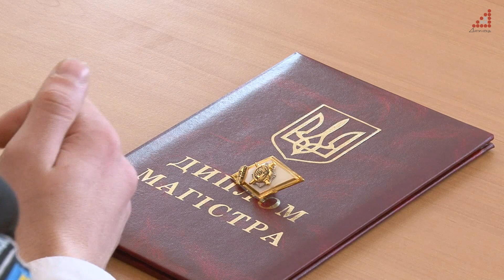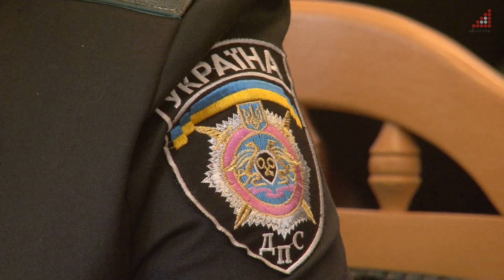Третій випуск магістрів академії державної пенітенціарної служби отримав дипломи